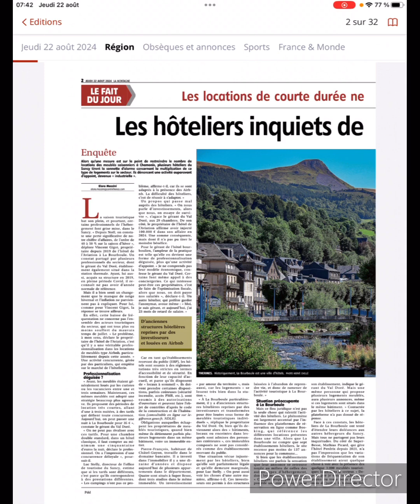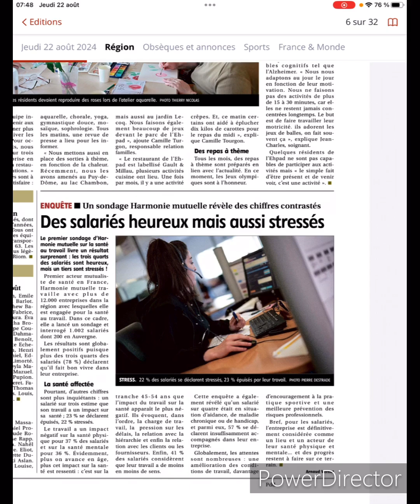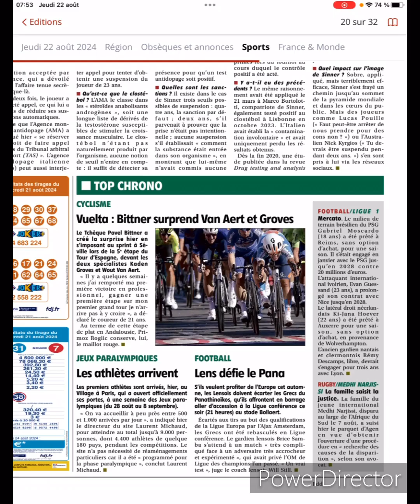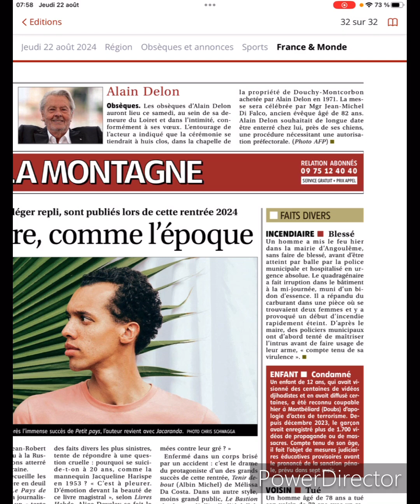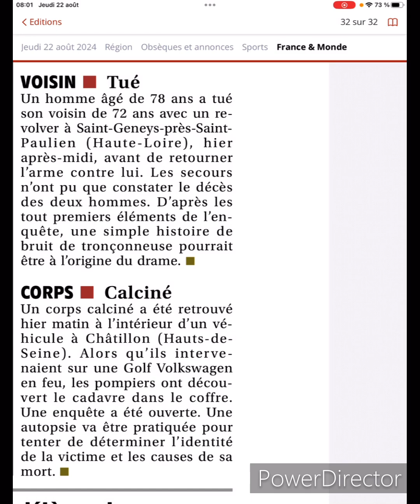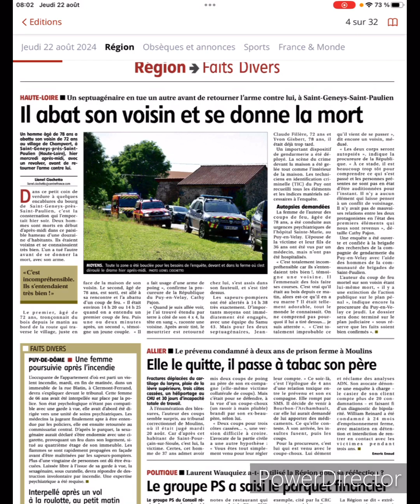Revue de presse 22 août 2024